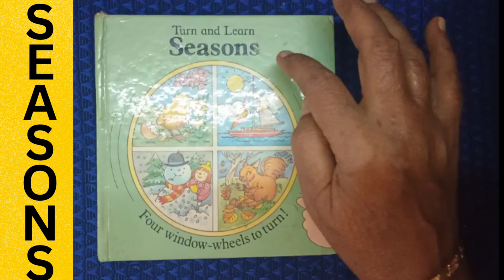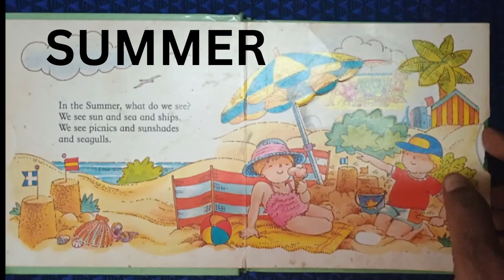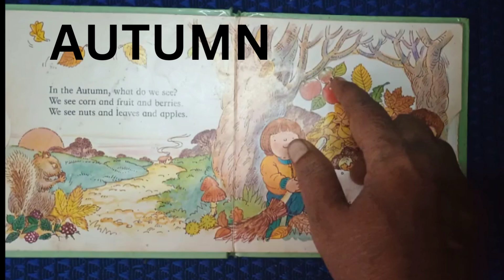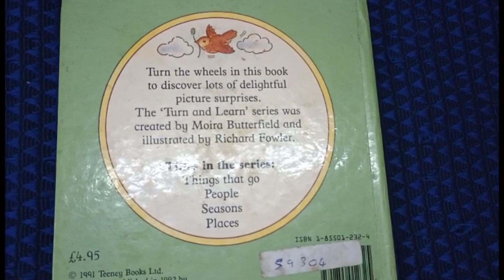Turn and Learn: Seasons Book for Kids, Seasons 🌞 ☃️🌼 🍁bookreview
Hi,
     This Book is very interesting to teach my children the seasons.Turn the Wheels in this book to explore lots of delightful picture surprises.